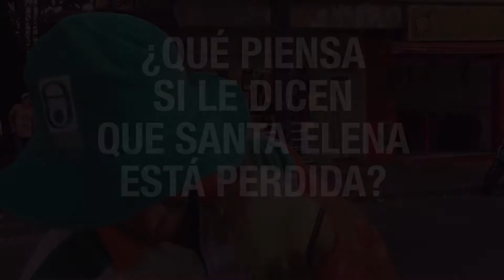¿Santa Elena perdida en contaminación?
Permanece pendiente de nuestras redes para descubrir porque Santa Elena está perdida